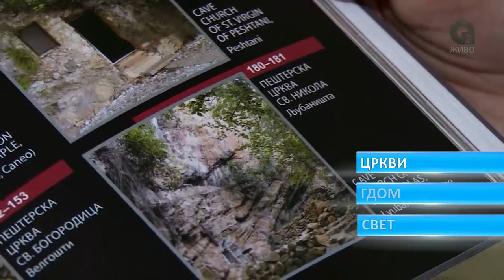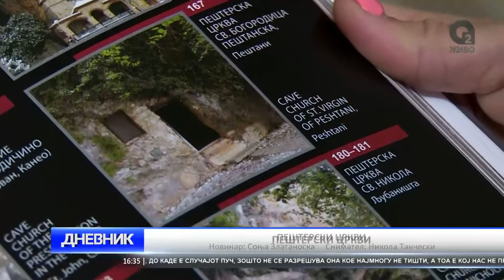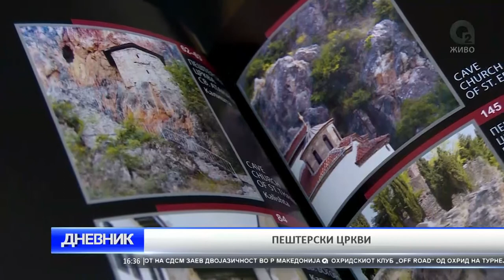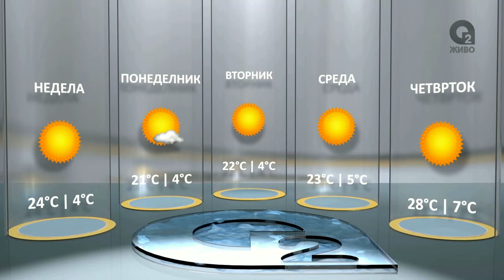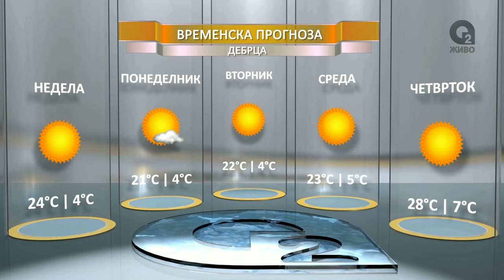O2 DNEVNIK 25 09 2016